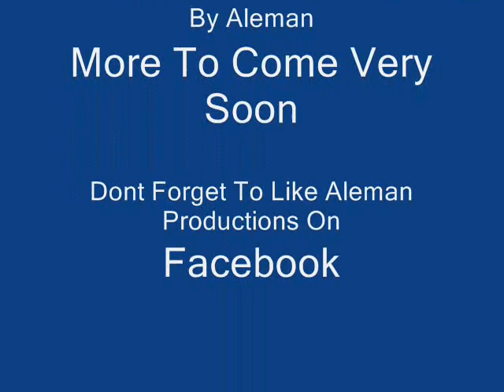Work Hard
song created in 2010 to the beat "2milli" By Soulja Boy